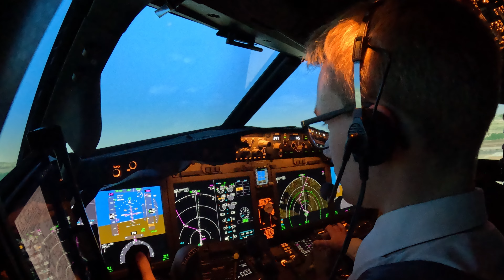Engine Failure On Liftoff - Boeing 737 MAX 8 | MCC Training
Produced by Jonathan Felber.